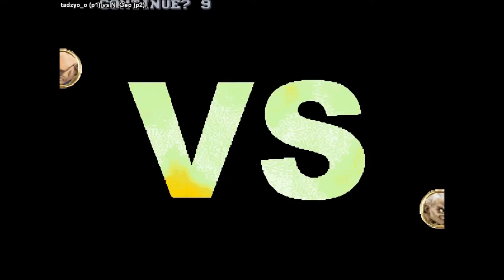『新豪血寺一族 闘婚 -Matrimelee-』 - tadzyo_o [P1] vs N_Geo [P2]